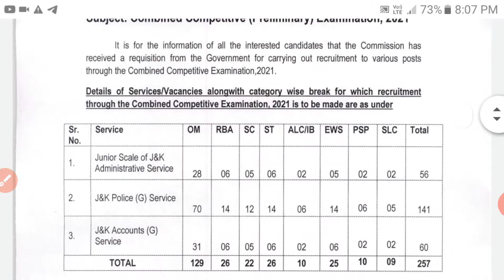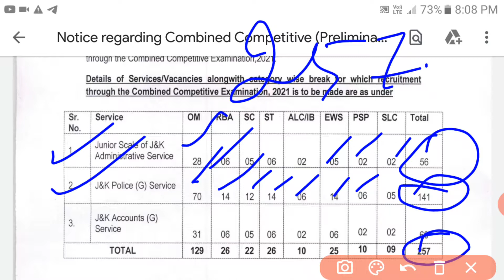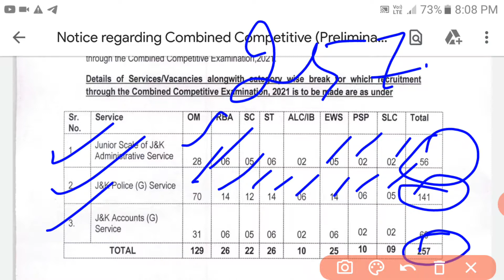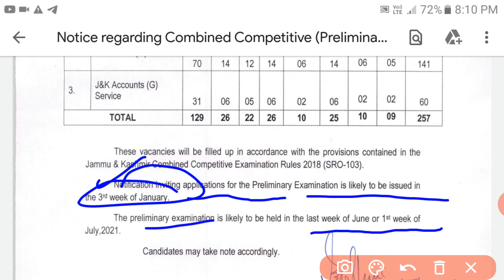GOOD News--KAS 257 Posts ||Online form date || Eligibility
Jkjobsinfo provides you latest jobs related notification and inform you about the upcoming jobs and vacancies in jammu and kashmir and also about the all India jobs .

jkpsc KAS
kas
jk jobs info